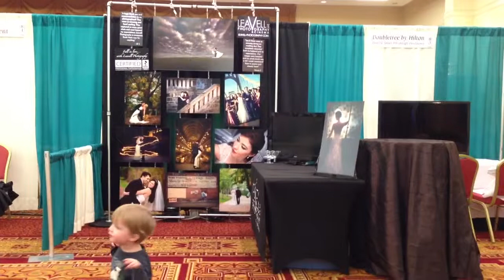Max shows off our bridal show booth!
Complete with dance moves!